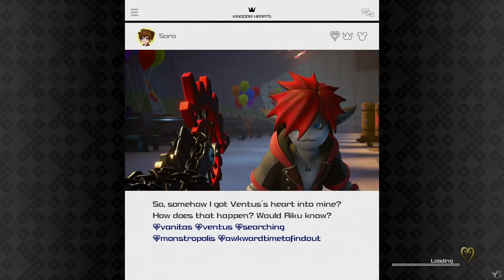KINGDOM HEARTS 3 — Part 22 — San Fransokyo [1/2] - City of Superheroes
Forgot to mention that I stopped leveling up after reaching level 29 in Arendelle (there's no a particular reason why I chose that level) so that the game could be a bit more challenging.

I took my time to work on the KH3 playthrough, as I wanted to give priority to some guides and stuff and I wanted to explore the gameplay deeper than my first playthrough. This playthrough will be a clean one (as my usual, old ones) so no Timeline things and extra stuff added to it. I'll be walking instead of running in specific moments, moving the camera to showcase the locations and try to make fights as much entertaining as possible. Loading times between cutscenes are also been purposefully reduced.
I will also never, ever, show Attractions (except for some circumstances where the boss battles actually require them). Let's try and keep battles actually serious without destroying the mood.

It's worth mentioning that some of the boss battles and random encounters have been repeated in order to achieve a specific finisher, just like some cutscenes have been separately recorded in order to show Sora with the Kingdom Key in them (especially the important ones).
I will be using all of the Disney worlds Keyblades until the end, but the Kingdom Key will always have its major screentime as well. Some habits are hard to die.
This is of course played on Proud Mode, although I hoped they'd release Critical sooner so I could just record that right away, instead.